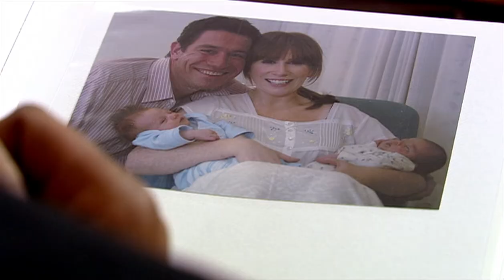Doctor Who Rescored: Forest of the Dead - "Drama Pt. II"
An original composition from my rescore of the Doctor Who episode, Forest of the Dead.

Instruments used:
Cinesamples CinePerc
Cinesamples CinePiano
Cinesamples CineHarp
Cinesamples Harpsichord
Eastwest Hollywood Percussion
Eastwest Hollywood Brass
Eastwest Hollywood Choirs
8Dio Studio Vocals Jenifer
Symphobia 1+2
Sonokinetic Tocatta